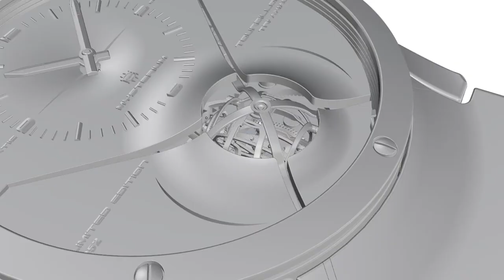CK錶 05 拆錶修錶盤